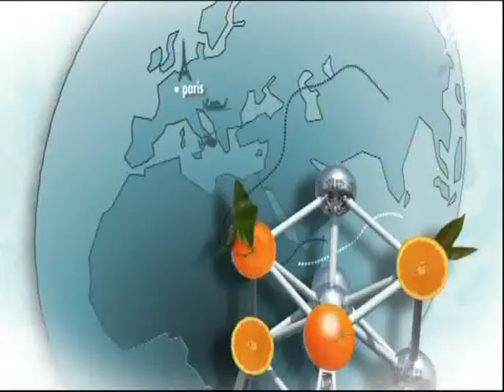Three (Renee Stevense) on Spanisch TV9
THREE, very short on Spanisch TV.
When we had a gig in "The Waterhole" in Amsterdam 13 feb 2010  Three was recorded by a Spanisch TV-program 'Valenciant pel Mon'.  A program about Amsterdam tourism. With Renee Stevense